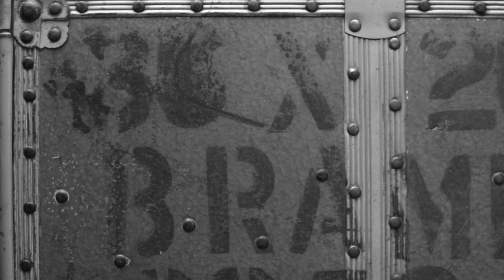Bramley Apple - Il bianco e nero per la fotografia di ritratto e nudo.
Chiacchiere fotografiche per approfondire il progetto Bramley Apple.

In questa puntata:
Yashica FX3-2000
Contax 139Q
Contax-Zeiss 85mm f2.8

Attenzione: i seguenti link contengono fotografie di nudo e la loro visione è destinata ad un pubblico adulto.
Mantenete sempre il massimo rispetto per le mie modelle!

Partecipate al progetto BramleyApple su